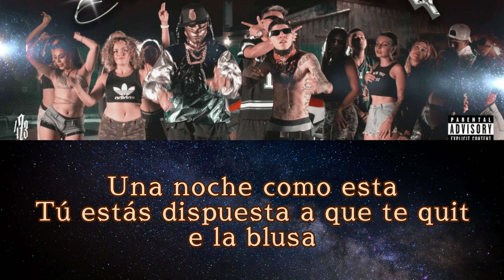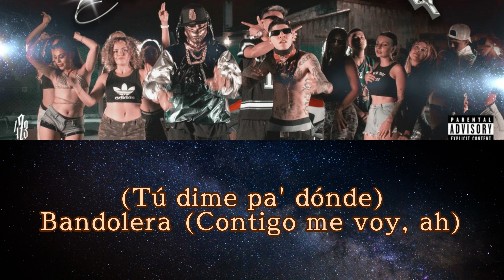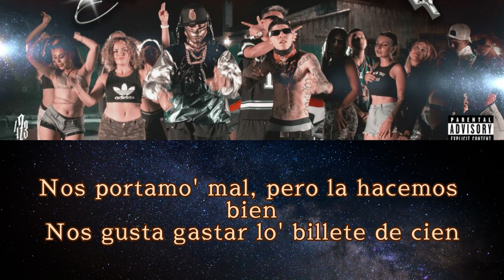Santa Fe Klan LGante Uzielito Mix Bandolera (Karaoke)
Santa Fe Klan, L-Gante, Uzielito Mix - Bandolera (Video Oficial)

↳ MÚSICA
Composición e Interpretación: Ángel Jaír Quezada Jasso, Elián Ángel Valenzuela
Beat: Uzielito Mix
Producción: Uzielito Mix

Director: Negro Magic (Jesús Almirón)
Prod. house: Magic Film
Productor General: Negro Magic y Maxi el Brother
Jefa de Producción y cast: Sthefany del Águila
Asistente de dirección: José Broncano
Dirección de fotografía: Axel Acosta
Primero en cámara: Carlos Chourio
Operador grua: Lito Crane
Gaffer: Alexen Acosta
Eléctricos: Lucas Salinas
Asistente producción: Xavier Buitrón
Montaje/edición: Negro Magic
Color grading: Julio Acosta
Foto fija: Yoel Farias
Backstage: Lucas Films
Rental: Camauer
Bailarina principal: Agus Lofaso

Letra Bandolera - Santa Fe Klan ft. L-Gante, Uzielito Mix

Somos la ley, yo controlo
La Mary Jane yo la enrolo
Dile al DJ que tire el tono
Yo soy el rey, siempre corono

Préndete, quémate el gallo en el baile
Yo soy de la calle, pero si no me crees, caele
Me dice mi jaina que no pare
Pásame el perico, otro trago y la llave

Yo estoy loco y tú estás loca
Te provoco y te me alocas
Foco a foco, coca y mota
Yo tampoco quiero gota

Una noche como esta
Tú estás dispuesta a que te quite la blusa
Niña coqueta, tú quieres de esta
Ven, dale, fuma y toma tequila
Pérreame y déjalos haciéndote fila
Sale de rumba, fiesta en la esquina
Tra-tra-tra-tranquila

Bandolera (Papi, dime tú, dime)
Bandolera (Tú dime pa' dónde)
Bandolera (Contigo me voy, ah)
Bandolera (Conmigo te escondes)

Bandolera (Ay, papi)
Bandolera (Contigo me)
Bandolera (Ah)

Llego el momento del perreo
Contra el suelo choca la nalgota
Tra, Uzielito Mix
Eh, L-Gante Keloke

Porque yo estoy loco y tú estás loca
Te provoco y me provocas
Poco a poco sube la nota

Al piso que llegó la ley de la ley
Mami, a ese culo le damos play
Si vos me da el okay yo te tiro los perro'
Fumándome un porro mientras te lo entierro

Yo soy bien turro

De alto bandidaje que siempre va a lo seguro
Con el flow que traje, el auto bajen pa' lo oscuro
Ya están tomando coca, pero yo tomo vino puro
Caemo' con los fierro', sí, seguro

Nos portamo' mal, pero la hacemos bien
Nos gusta gastar lo' billete de cien
Yo le digo guacha, ella me dice guey
La ropa origin y la gorra fake

Bandolera (Ay, papi)
Bandolera (Contigo me)
Bandolera (Ah)

Llegó el momento del perreo
Cumbia 420 pa' los negros
Desde el barrio de La Santa
Santa Fe Klan
L-Gante, keloké

Habla la más fina, compa
Uzielito Mix, eh
El Negro
Candela Music
Maxi, el brother, pa'